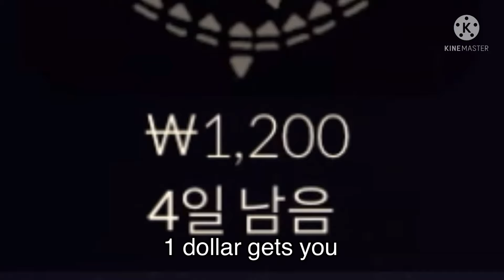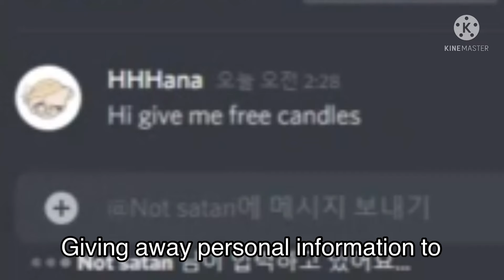Sky, Free to play!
CotL
Sky:Children of the Light
스카이:빛의 아이들